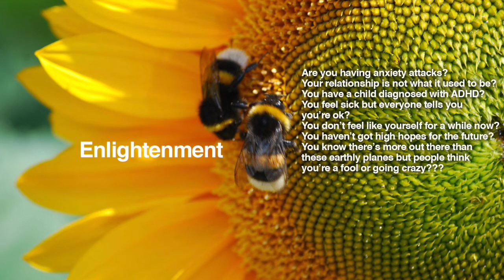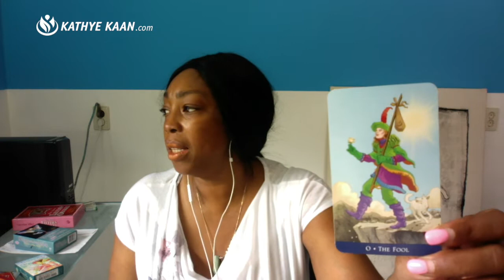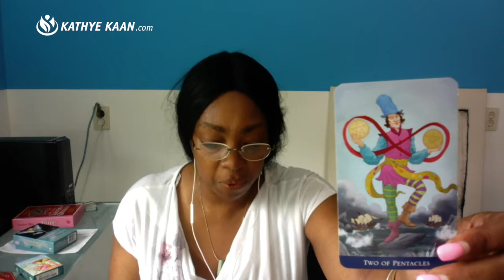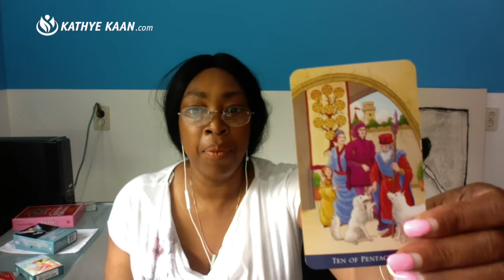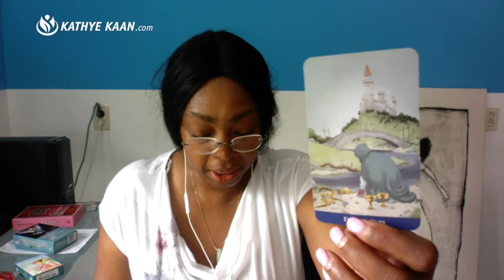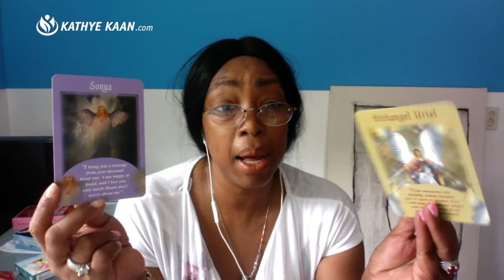PISCES PSYCHIC TAROT WEEKLY READING | HOROSCOPE | WEEK 36 | SEPTEMBER 2-8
PISCES PsychicTarot WeeklyReading | Horoscope | September 2 - 8, lets you find out what the first week of SEPTEMBER has to offer you PISCES signs. I use a combination of my gift, tarot cards, numerology and astrology to provide weekly psychic energy vibration readings for all Zodiac Signs.

Kathye